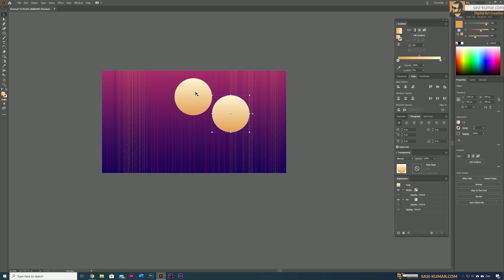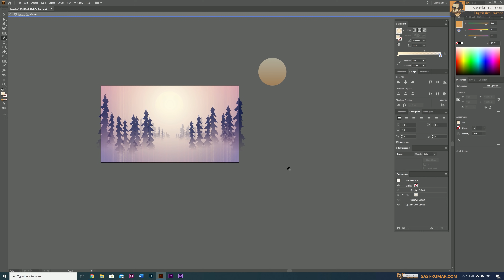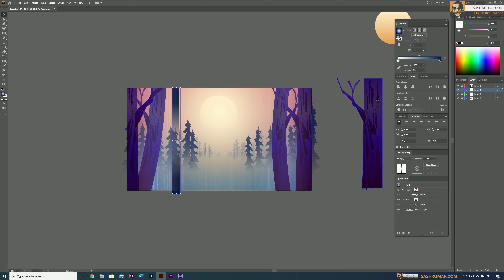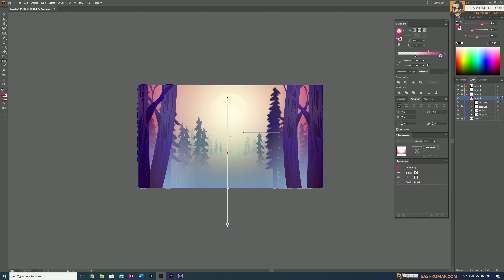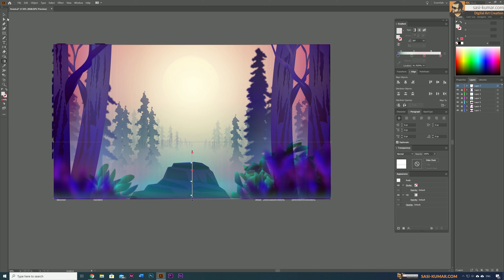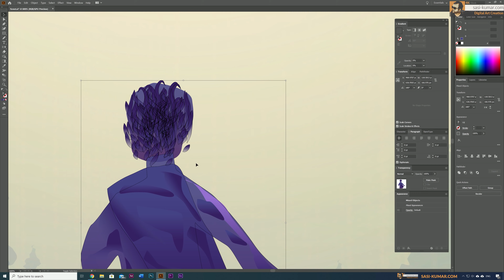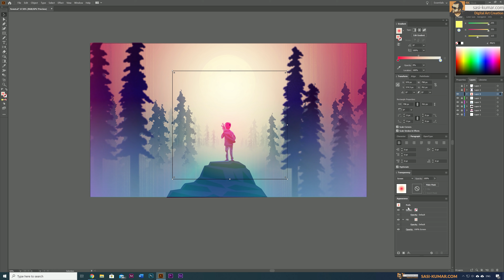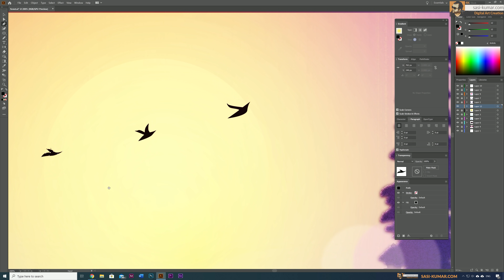Fantasy Vector Artwork in Adobe Illustrator | Speed Art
I have created this artwork inspired by Chris McCandless & into the wild Book. Although in the end Chirs won’t make it in my alternate universe what if he would have made it to the end. how will he conquer the wild? That is the picture I want to capture in this artwork.

 I have used Adobe Illustrator to Create this artwork . This type of artwork is suitable for  Poster design , home decor, wall paint art, animation design. Theme of this artwork is a scene in a forested with a cinematic look .

Please Note this is not a step by step tutorial , This video is a speed Art video intend to inspire artists. If you are looking for Step by Step videos for learning please watch my step by step tutorials in